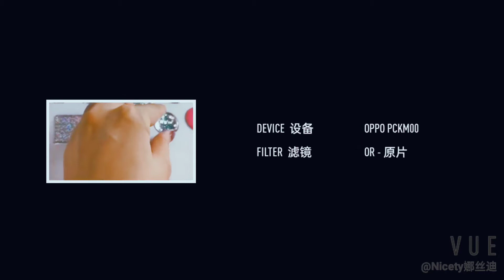Custom Best NFC Epoxy Tags from CXJ RFIDSilicone with Your Logo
Durable & fashionable CXJ NFC Tags/labels are customizing now.
The front of NFC Epoxy tag uses hard or soft glue dripping process, the back of Tag is high quality 3 M anti-metal adhesive, can adhere to the cell phone back or any surface. Want to develop a new market? Custom your own NFC tags with logo printing.